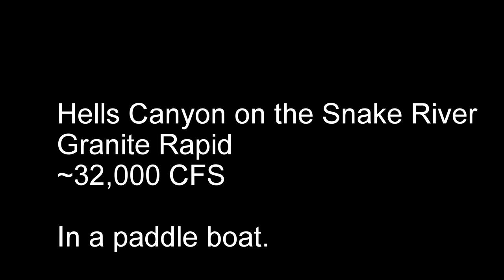Hells Canyon Granite Rapid ~32,000 CFS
14 foot paddle boat fun.

The Walker by Fitz & The Tantrums
More Than Just a Dream